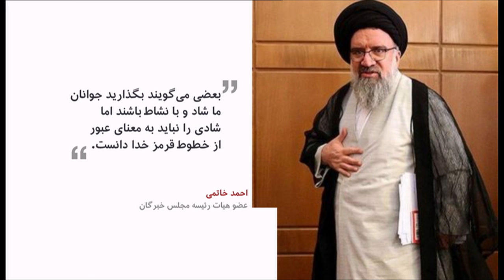شادی در ایران و مردمی که راه خود را برای نشاط پیدا می‌کنند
احمد خاتمی، عضو هیات رئیسه مجلس خبرگان ایران، گفته شادی را نباید به معنای عبور از خطوط قرمز خدا دانست. در روزهای گذشته هم انتشار ویدیوی رقص کارگران شرکت پتروشیمی تندگویان واکنش تند امام جمعه شهر چمران در استان خوزستان را برانگیخت و خواهان برخورد قاطع با آنها شد. مریم افشنگ نگاهی کرده به شادی در ایران و تفاوت نگاه مردم و حکومت به آن.